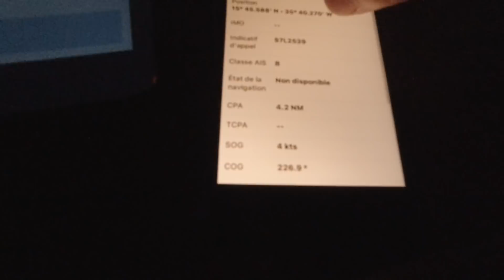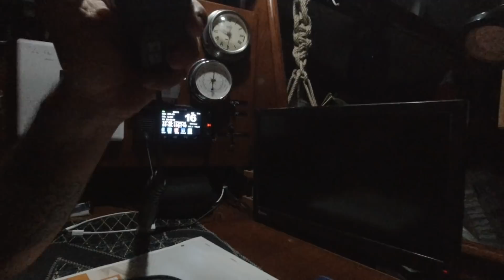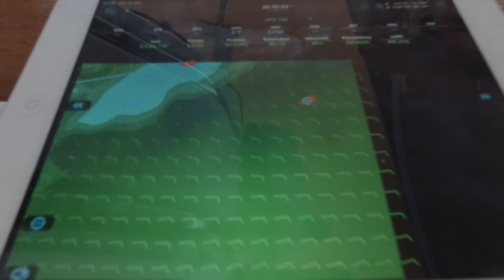#22 Troisième semaine de la Transatlantique des Romadeleya ⛵️😊🌦🌧🐟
Voici la suite avec la troisième semaine de la transatlantique.

À suivre demain la dernière semaine et dimanche une vidéo avec les chiffres de la transatlantique.

Vous pouvez nous retrouver sur Facebook pour suivre des directs, photos etc : Romadeleya

Encore merci pour vos messages.
Si vous avez des questions n'hésitez pas à nous commenter.

À bientôt 😉😊⛵️îles des